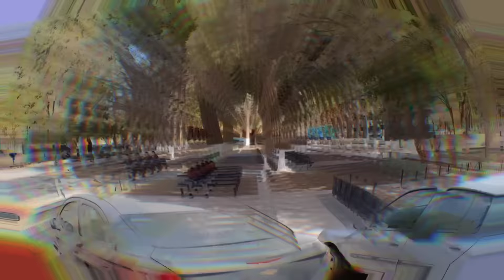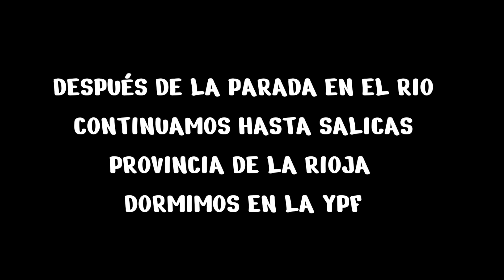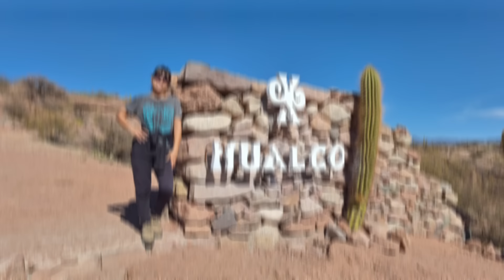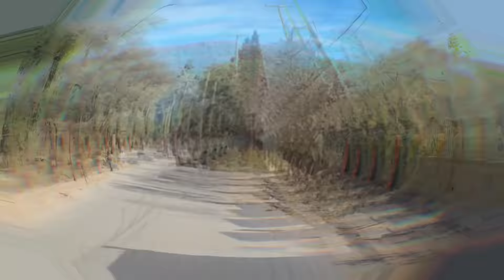VOLVIENDO A LA RIOJA, Camping de Andolucas EN LA MASTER (Ruta 40) y Dique de Chañarmuyo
Hola somos Ruteando por Latinoamérica. Ro y Nico viajando junto a nuestros 3 perros Rita, Berta y Luca en una Renault Master camperizada por nosotros para vivir RUTEANDO ❤️🐾🚙🎥

En este video nos vamos para La Rioja nuevamente, ptra vez al camping de Andolucas para despues salir hacia Famatina conociendo el maravilloso Dique de Chañarmuyo Si sos aventurero, mira todo el video!  💚💚💚

Para quienen no nos conocen despues de nuestro viaje en la Kangoo a Bolivia 🇧🇴 en 2023 volvimos a Santa Teresita en la Costa Atlántica a trabajar a full, y con la meta fija de cambiar la camioneta para estar más cómodos.
Estuvimos vendiendo churros y tortas fritas, y tambien haciendo limpieza de departamentos, trabajos de pintura y jardinería.

Con la energía que quedaba luego del trabajo fuimos avanzando en la Master con la AISLACIÓN Y preparando el REVESTIMIENTO. Tambien diagramando un montón de cosas que cada pasito que queremos dar (ademas de la inversión ) hay que aprender algo primero  ❤️🚐

✅Si quieren tambien apoyarnos con 1 lt de combustible a través de MERCADO PAGO pueden donar el monto que deseen 🤗 NUESTRO ALIAS: rocio.churros
✅SI GUSTAN pueden seguirnos en Instagram o Facebook, donde mostramos mas el día a día💚somos "RUTEANDO POR LATINOAMÉRICA"

👉Dejen su aporte en los comentarios 👇👇👇
Les mandamos un gran abrazo amigos!